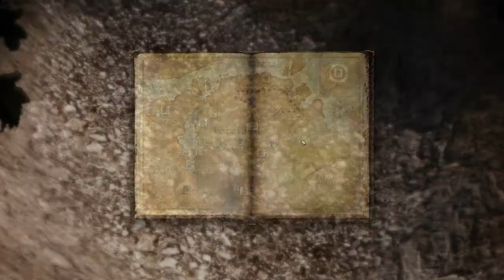Let's Play Dragon Age (Part 37) German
Dunkle Brüt auf kleinen Schlachtfeldern bekämpfen